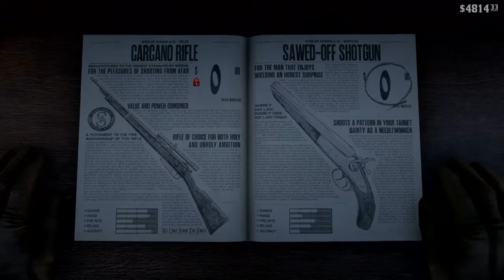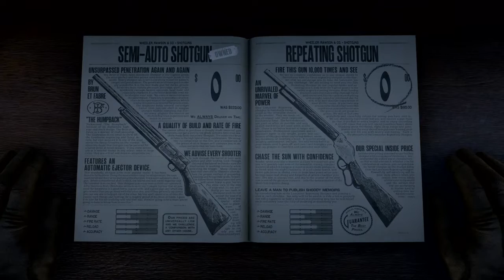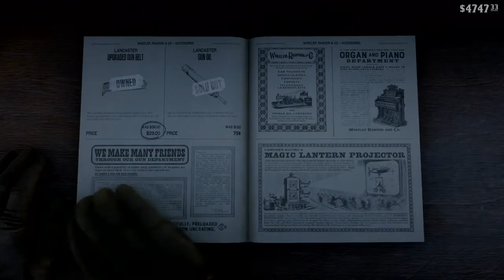Bear trap guy buys me a gun! Gameplay #320 (no commentary) - Red Dead Redemption 2